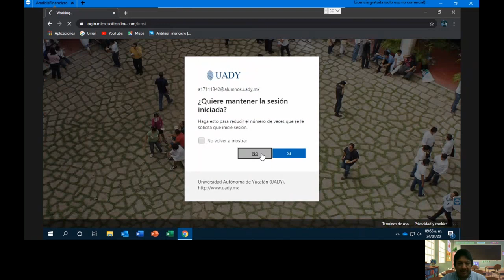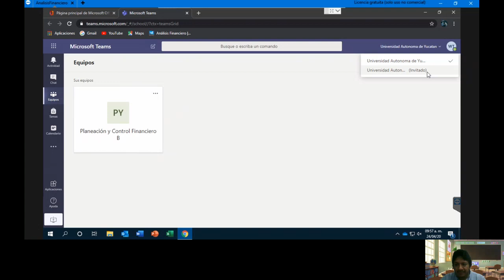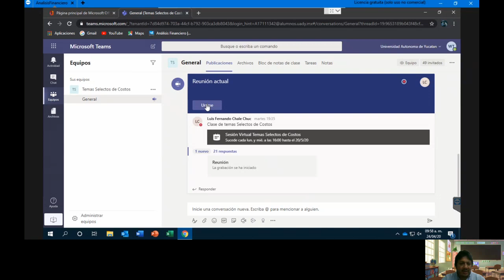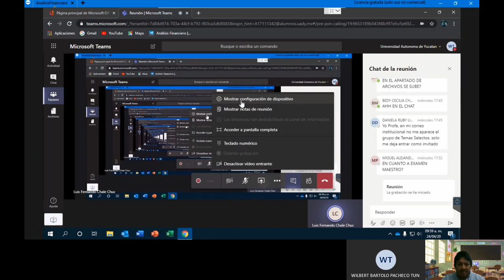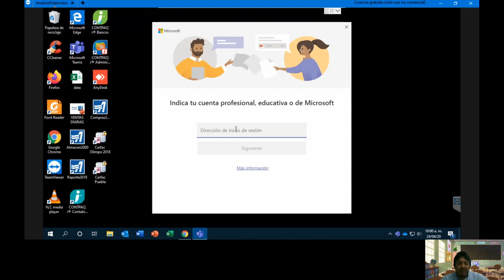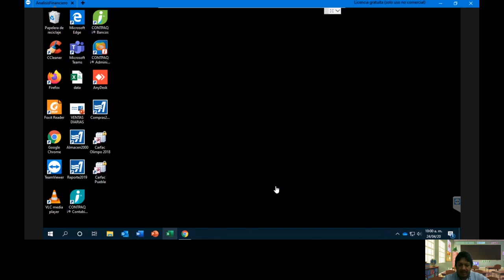Tutorial para alumnos como ingresar correctamente a una clase en TEAMs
Aplica para estudiantes de la UADY, para ingresar a clases creadas por maestros.